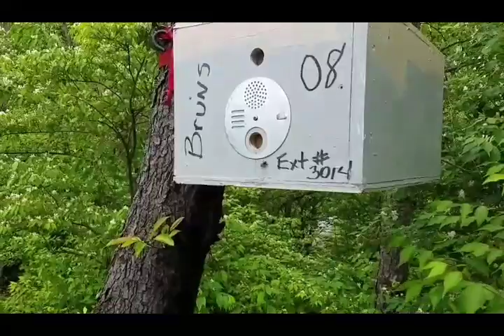Swarm Trap08 Taking a HIT at work 2017-05-10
When things happen they happen quickly!  If you live anywhere in the world where European Honeybees have been kept historically there is a good chance that feral bees are already there.  Head over to LetMBee.com where you can find trap plans and helpful information to begin trapping locally adapted honeybees.